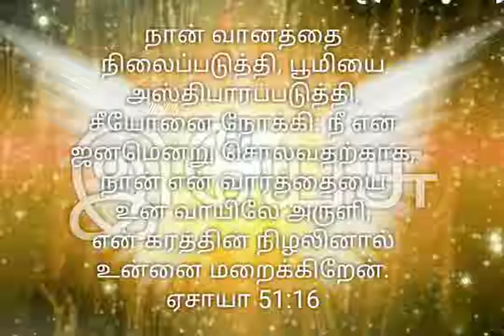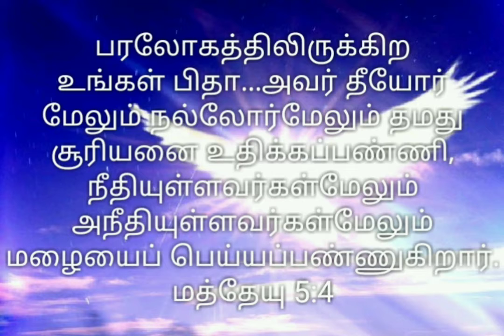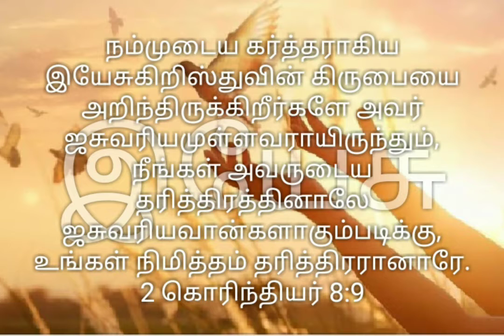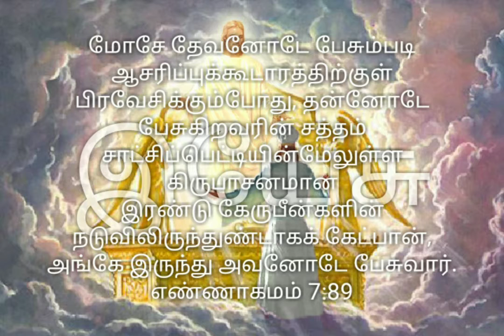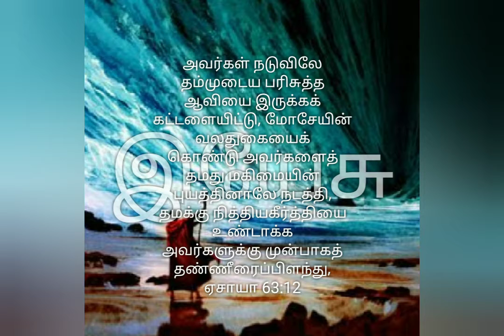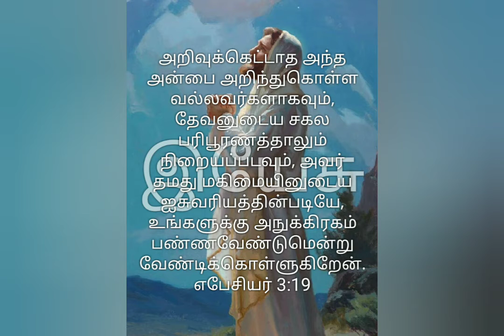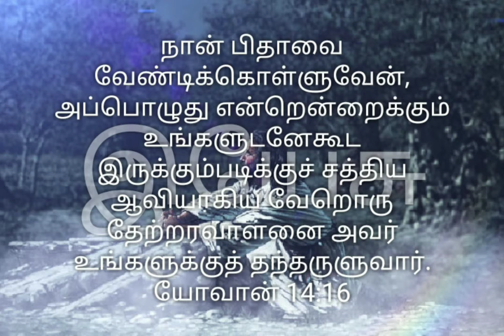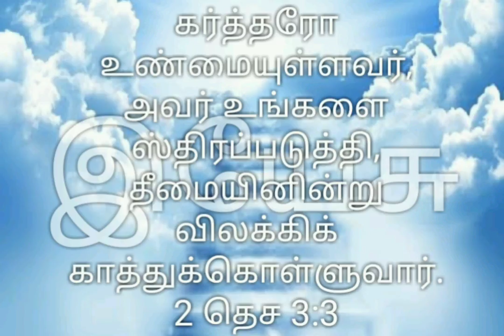God Crowned man with Glory and honor (Psalm 8)/Tamil christian video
5. நீர் அவனை தேவதூதரிலும் சற்று சிறியவனாக்கினீர்; மகிமையினாலும் கனத்தினாலும் அவனை முடிசூட்டினீர்.
For thou hast made him a little lower than the angels, and hast crowned him with glory and honour.